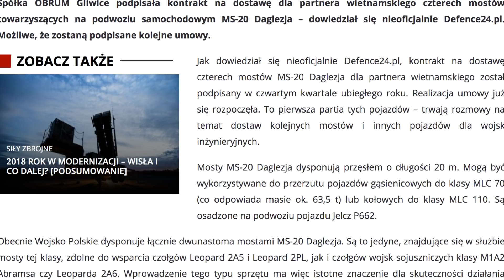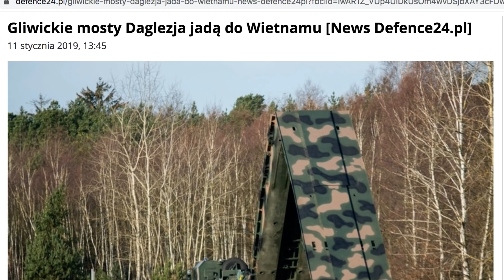Quân đội Việt Nam mua 4 cầu cơ giới tự hành MS-20 của Ba Lan - Chơi lớn vì 64 T-90S và hơn thế